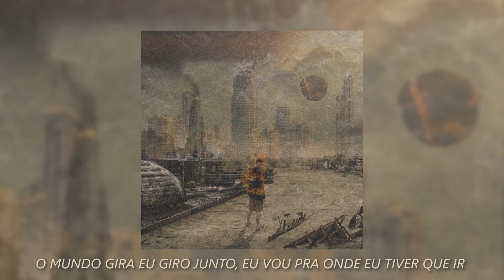Florence - Shelby Cobra (Prod. Nansy Silvvz)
PELEIA ALBUM

FLORENCE INDIGO GANG

FICHA TÉCNICA

Artista: Florence
Letra: Florence
Instrumental: Nansy Silvvz
Mixagem: Florence
Masterização: Willsbife